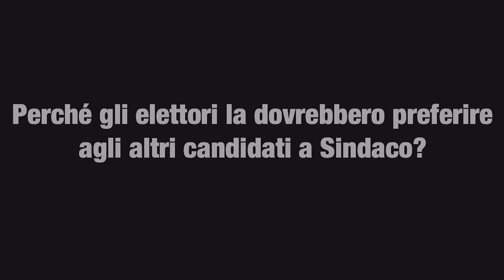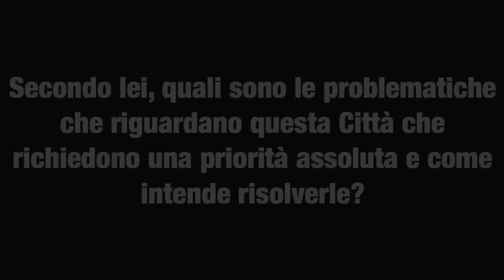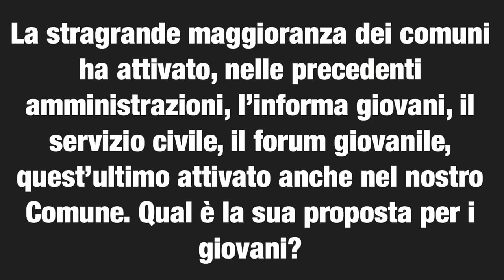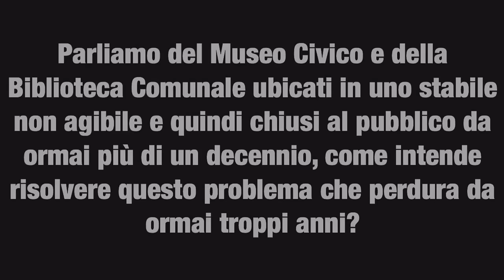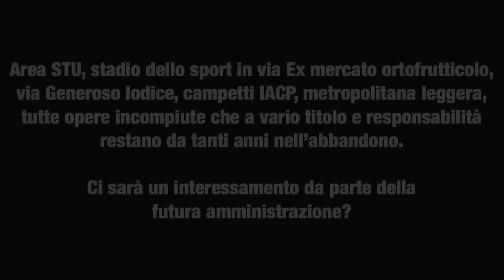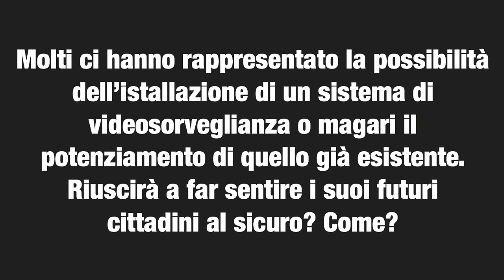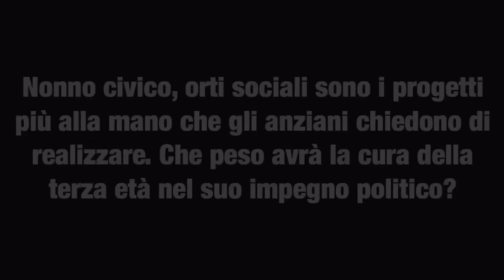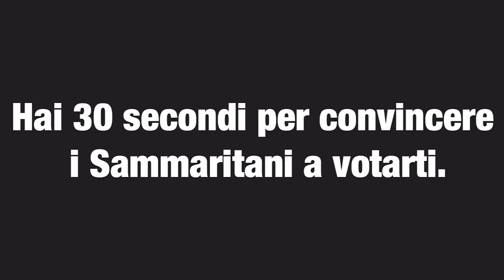votaresponsabilMENTE - FACCIA A FACCIA CON UMBERTO PAPPADIA